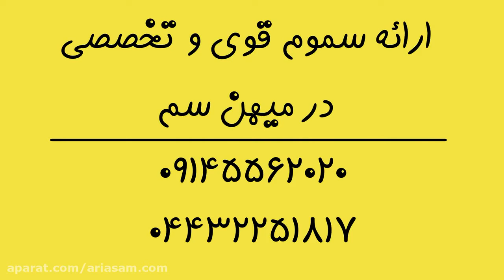سم قوی برای دفع انواع زنبورهای وحشی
زنبورهای وحشی همانطور که از نامشان پیداست وحشی، خطرناک و گاهی کشنده هستند
درد ناشی از نیش آن ها به قدری زیاد است که آن را با کوبیدن یک میخ روی انگشت شصت برابر می دانند
برای ریشه کن کردن این حشرات پروازی خطرناک با میهن سم تماس بگیرید